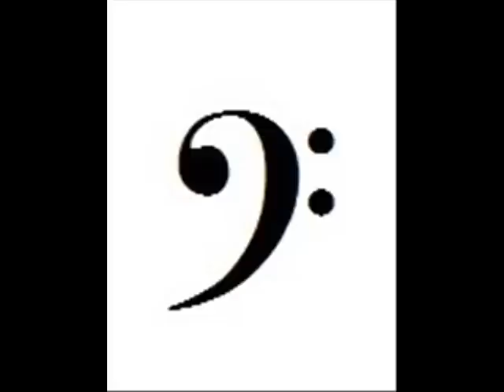Quisera-Renato Nascimento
Renato Nascimento canta Quizera de sua autoria.